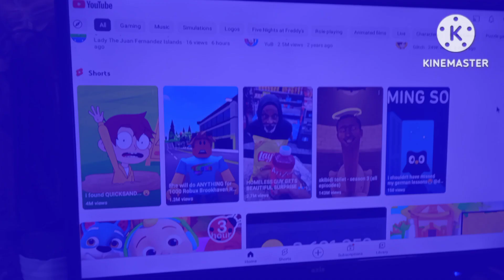2 New Rotalmro4 Effects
Rotalmro4 v22
Rotalmro4 v23